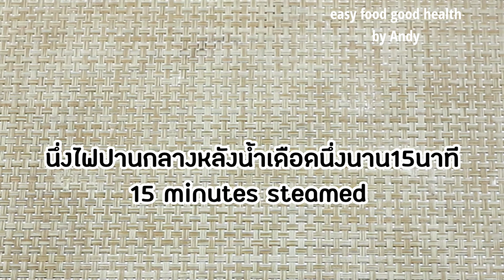Steamed Palm juice cupcake/เค้กน้ำตาลสดสูตรนึ่งทำง่ายไม่ใช้เตาอบและเครื่องตี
สวัสดีค่ะ คลิปนี้แอนลองทำเค้กน้ำตาลสดดูค่ะ
แอนกลับบ้านที่เพชรบุรีไปสัปดาห์ก่อน
แวะไปสวนตาลลุงถนอม
จังหวะที่ไปเป็นช่วงที่ลูกตาลกำลังได้ที่
เลยได้เก็บภาพตอนที่กำลังเก็บลูกตาลมาฝาก
ช่วงนี้เป็นหน้าร้อนของไทย เป็นช่วง
ที่นัำตาลสดมีเยอะอร่อย
แอนซื้อมาใส่น้ำแข็งทานชื่นใจค่ะ
แบ่งมาทำเค้กด้วย
ถ้าเพื่อนๆชอบไปดูส่วนผสมและวิธีทำกันค่ะ
แป้งเค้กพัดโบก 200 กรัม
นมจืด 60 กรัม(1/3ถต.)
น้ำมันรำข้าว80กรัม(100มล.)
น้ำตาลสด100กรัม(1/2ถต.)
ไข่ไก่2ฟองเบอร์2
กลิ่นวานิลลา1/4ชช.
Ingredients
200g.Cake flour
8g.baking powder
80g.sugar
60g.milk
80g.cooking oil
100g.palm juice
1/4 tsp.vanilla extract
steamed choccolate cake#เค้กช้อคโกแลตสูตรนึ่ง#easy เค้กนึ่ง